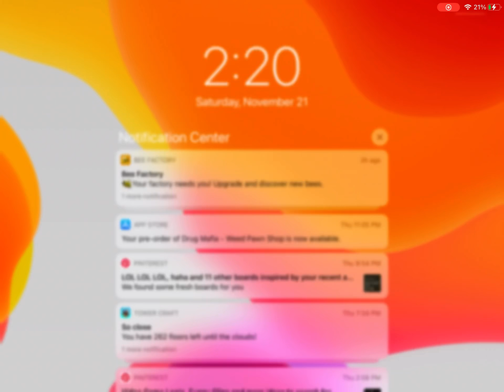New titanic update Britannic sinking.